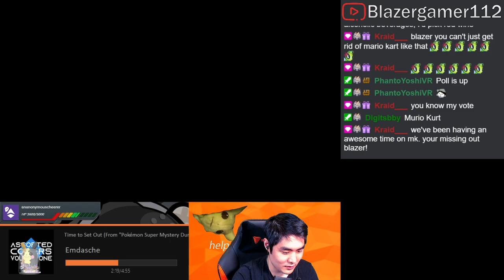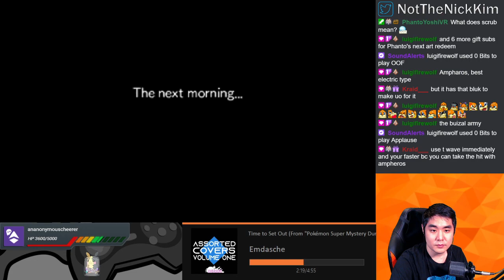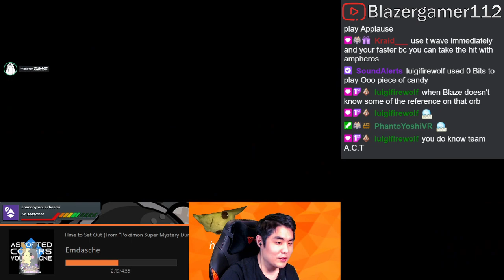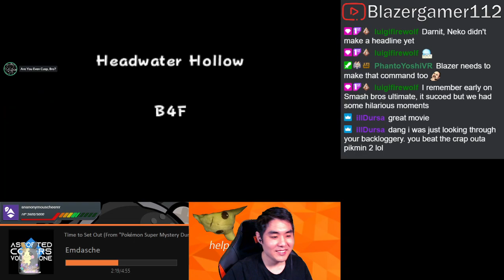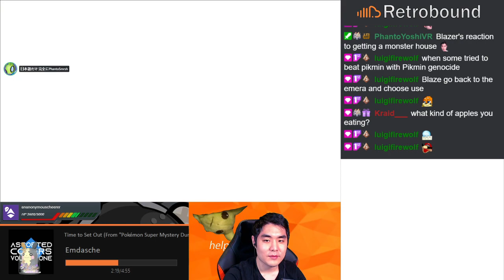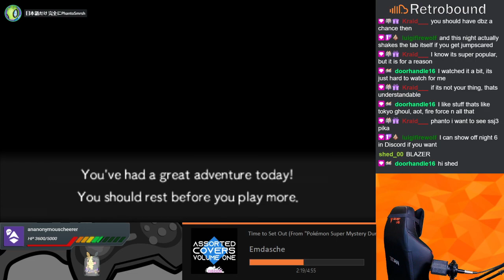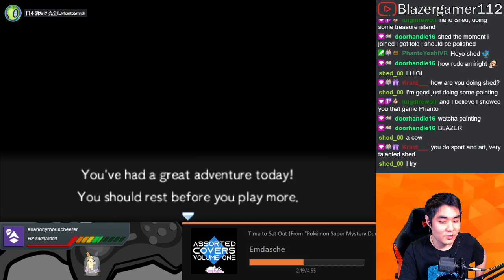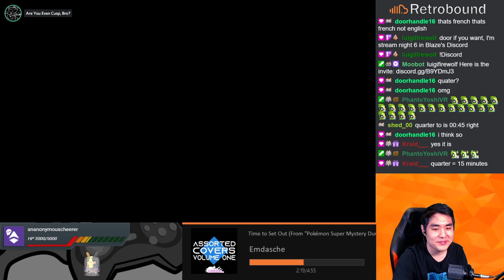SSBlazer's Friday Stream | Less frustration please (Pokémon Super Mystery Dungeon Part 17.2)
Title: Pokémon Super Mystery Dungeon (3DS)

We find more people are getting stoned by each passing day. And I thought this was a kid's game

Streamed on March 19, 2021.